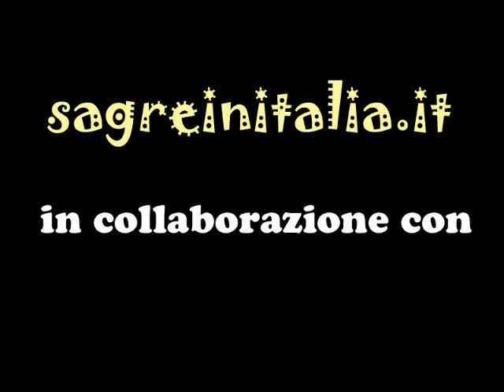Settembre in Lomellina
"Settembre in Lomellina" è una serie di manfestazioni che si svolge in diversi paesi della Lomellina in settembre

Musica (Pubblico Dominio) Distributed by Tubemogul.